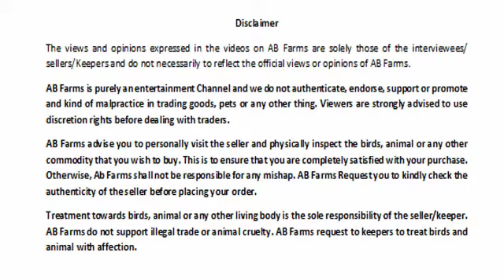जमनापारी बकरा बिक्री के लिए उपलब्ध हैं| Jamnapari Goat for sale | +91 7828298688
Jamnapari (or Jamunapari) is a breed of goat originating from Indian subcontinent. Since 1953 they have been exported to Indonesia (popular as Etawa goat, and its mixture with a local goat called "PE", peranakan Etawa or Etawa mix) where they have been a great success. It is bred for both milk and meat.[1] The name is derived from the rivers Yamuna, Jamuna (West Bengal) and Jamuna (Bangladesh) of India and Bangladesh.